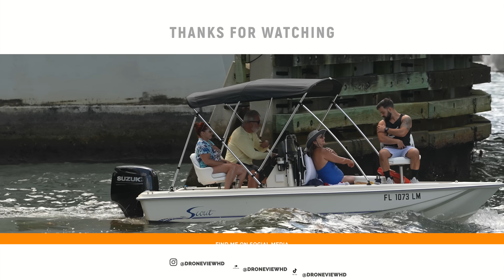THAT'S HOW THEY MAKE A LOT OF MONEY 💰👙 🤪 | MIAMI RIVER | DRONEVIEWHD [ BOATS & YACHTS ]